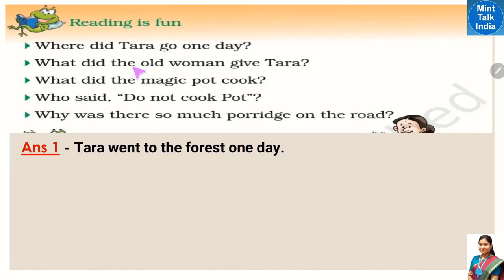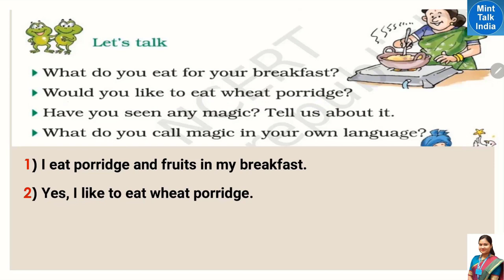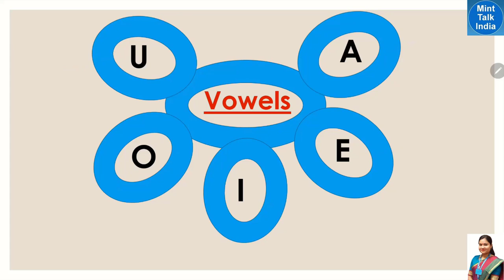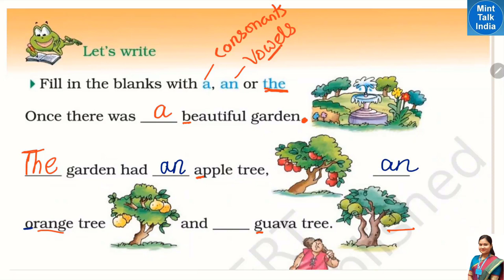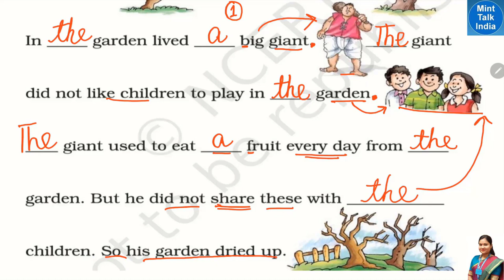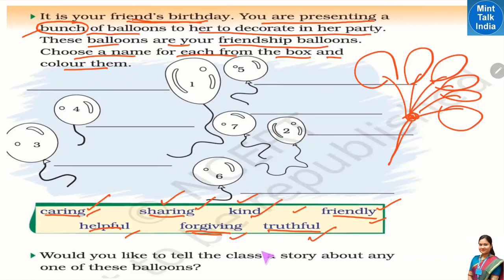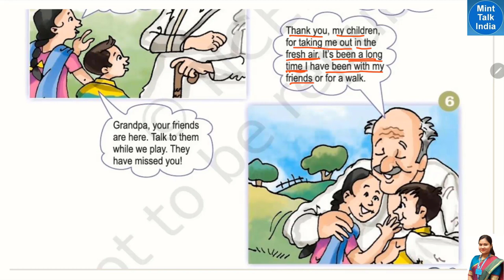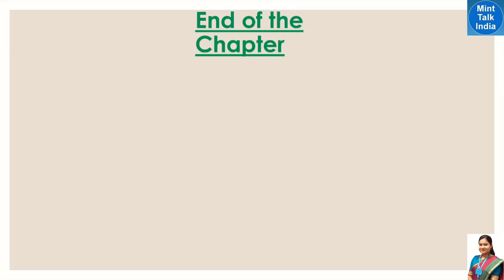THE MAGIC PORRIDGE POT (Question Answers) | NCERT Class 2 English Unit 9 textbook Q-A in Hindi + Eng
THE MAGIC PORRIDGE POT (Question Answers) | NCERT Class 2 English Unit 9 textbook Q-A in Hindi + Eng. This video has been made in your easy to understand language so that you can understand the chapter well and explain it to others.
For NCERT Class 2 English Marigold chapter wise vidos, click on following links :-

NCERT Class 2 English Unit 9 THE MAGIC PORRIDGE POT story with हिंदी subtitles and Word meaning is explained in this video with solved textbook questions along with picture explanations. THE MAGIC PORRIDGE POT story Free Solution.